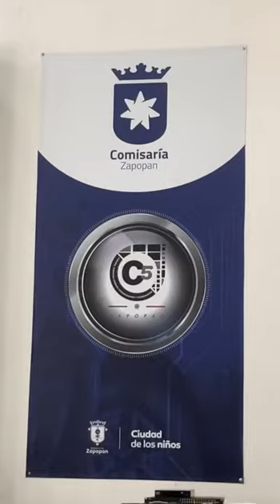Según datos de la Policía de Zapopan informaron que se percibe un 38 por ciento menos de delitos